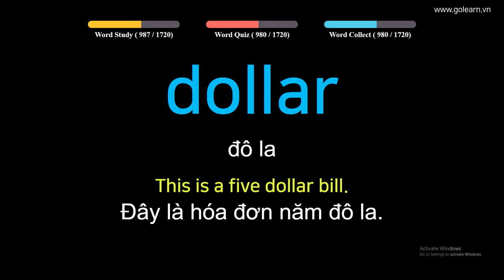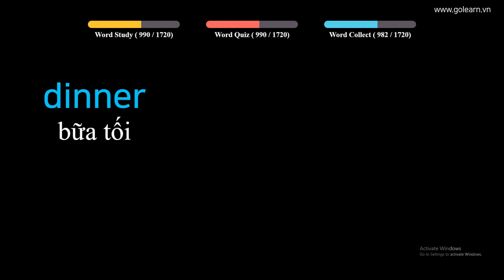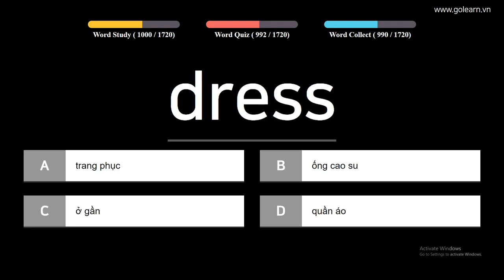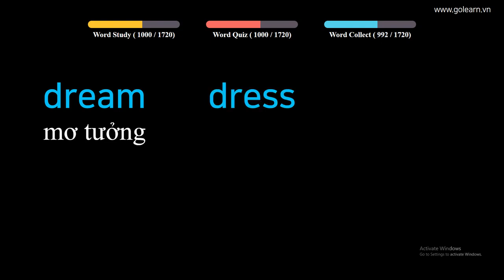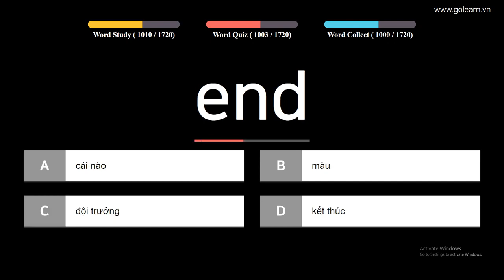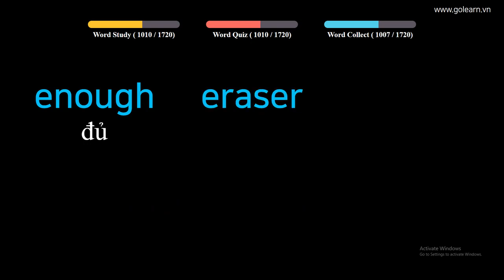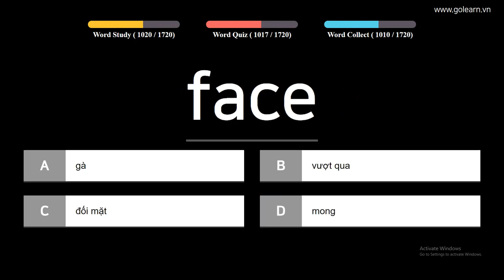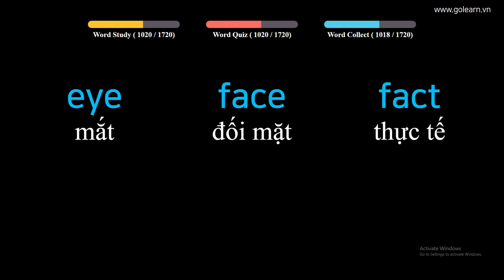English to Vietnamese - Vocabulary for Primary School Students - PART 26